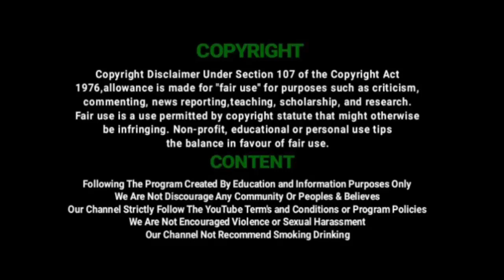நெல் நேரடி கொள்முதல் தாமதம் | குறைகளை கேட்டறிந்த மதுராந்தகம் தொகுதி எம்.எல்.ஏ | Vil Ambu News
நெல் நேரடி கொள்முதல் | மதுராந்தகம் சுற்றுவட்டாரப் பகுதிகளில் தாமதம் | குறைகளை கேட்டறிந்த மதுராந்தகம் தொகுதி எம்.எல்.ஏ